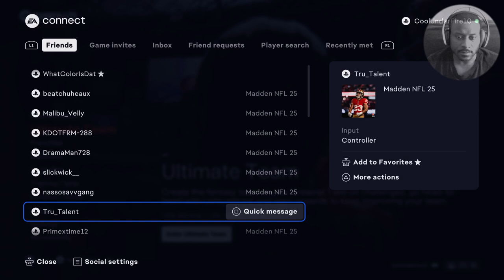Madden or College? Unveiling the Similarities